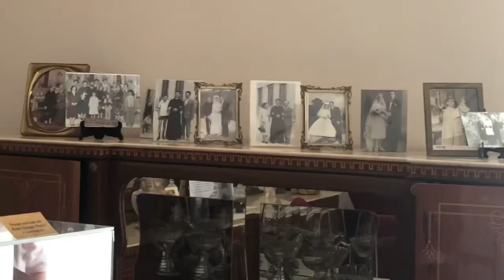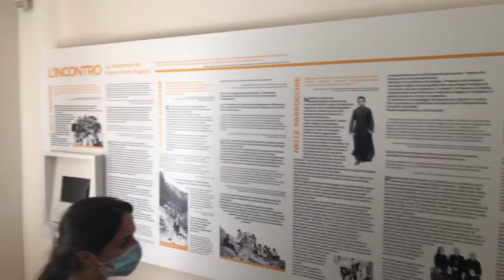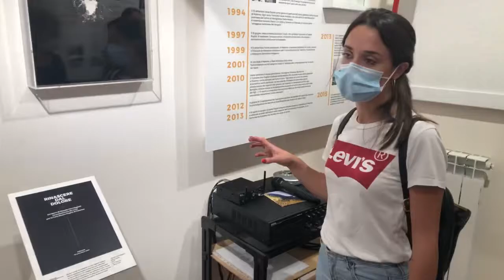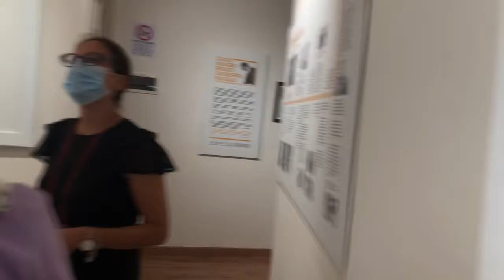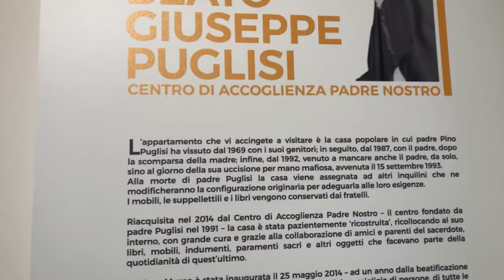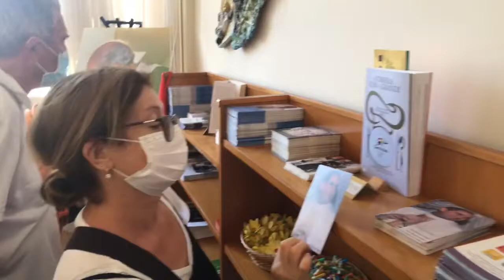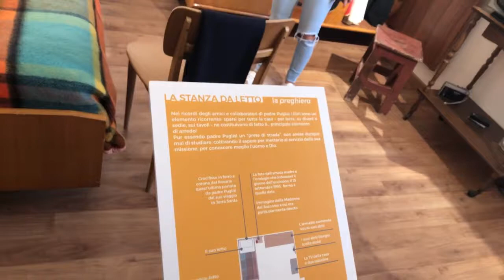Beato Giuseppe Puglisi - Casa Museo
Visita alla Casa Museo Beato Giuseppe Puglisi  a Palermo